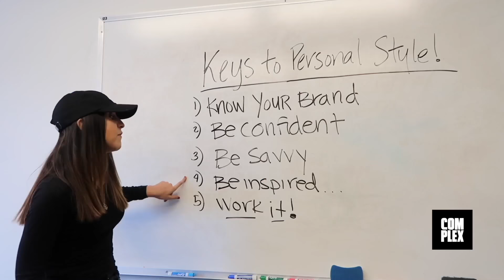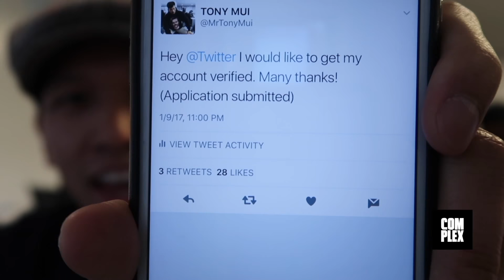FINESSE EVERYTHING IN LIFE!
Find out how to finesse lunch on today's episode. And who in the office sleeps on the vlogs?